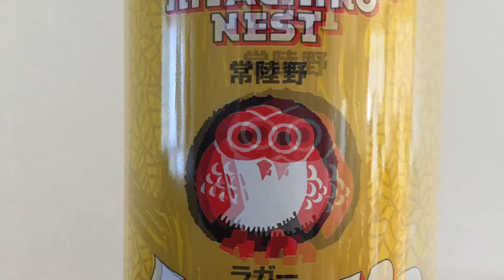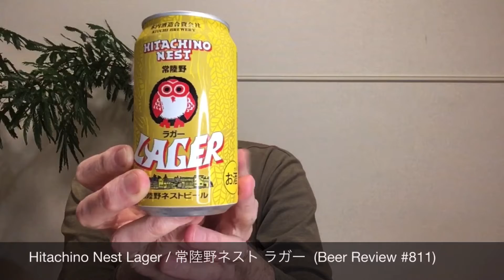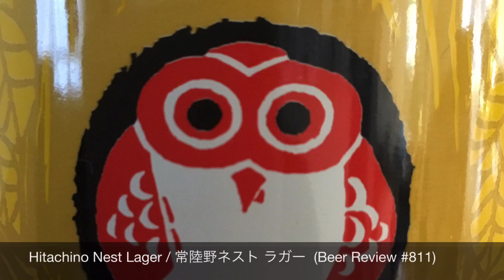Hitachino Nest Lager / 常陸野ネスト ラガー (Beer Review 811)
A review of Hitachino Nest Lager / 常陸野ネスト ラガー